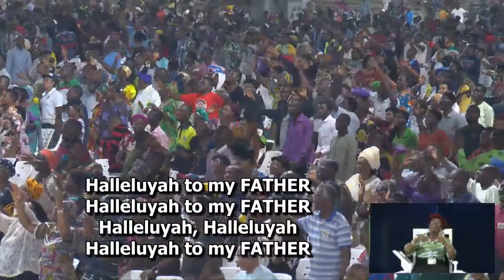OIL OF GLADNESS by Pastor E A Adeboye (RCCG Holy Ghost Congress Day 2)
HolyGhost Congress 2022 Day 2, Talk 2

Hebrews 1:9 (KJV)  Thou hast loved righteousness, and hated iniquity; therefore God, even thy God, hath anointed thee with the oil of gladness above thy fellows.

The purpose for double Portion is to move one from receiving to becoming.

The purpose for double portion is to move you from not having solution to their problem, but to be solution provider.

Double Portion give one first the option to solve your problem and empower you to solve others problems

What is the purpose of oil apart from it been used for food?
1) (Luke 10:30-37) Oil is use for healing.(James 5:14)
2) (1 Sam 10:1-11) Oil is used to set apart people for special use by God.
3) (1 Sam 16:11-13) Oil is used to accelerate one's promotion. Oil can accelerate the right head promotion.
4) (Psalms 105:15) Oil can be use for protection.
5) (Isaiah 10:37) Oil is for Anointing
6) (Lev 6:12) Oil is use to keep your lamp burning, so that you don't missed the second coming of our Lord Jesus Christ (Matt 25:1-13).
7) (Prov 29:18) Oil is essential so that you do not go into darkness.

You can see that oil is very important.
There is a particular type of oil called the oil of Gladness.
(Isaiah 61:1-3) Oil of Gladness eradicate sorry.

Oil of Gladness is available but you have to reach out to get a little for yourself (Mark 5:25-34).

Oil of gladness is available, but you need to cry for it (Mark 10:46-52).

Oil of gladness is available, but you need to practically go and get it (Mark 5:21-24,35-43).

Oil of gladness is available, and there is something better for this oil of Gladness in you to  roll away sorrow, sickness etc. But for you to be carrier of this oil of Gladness (Acts 8:5-8).

Above thy fellows means;
1) God can place you above you peers (Acts 6:1-6). Phillip excell above others.

2) (2 king 2:1-15) On the day Elisha got  double Portion of Elijah Anointing there were several sons of the prophet who knew about Elijah departure, but only Elisha is well prepared to receive that double portion.

3) (Daniel 6:1-end) The King select three presidents, but Daniel was distinguished among the other 2 president because he was a prayer warriors.

It is when you loved righteousness, and hated iniquity; that God, even thy God, will anoint you with the oil of gladness above thy fellows.

Thus if you haven't given you life to Jesus Christ or you are a backslider, come to Jesus Christ now and surrender your life to Him.

Prayer Points
Father everything causing me sorrow, with the oil of Gladness put an end to it tonight.

Father, I want to be a carrier of the oil of Gladness before I stop praying tonight.